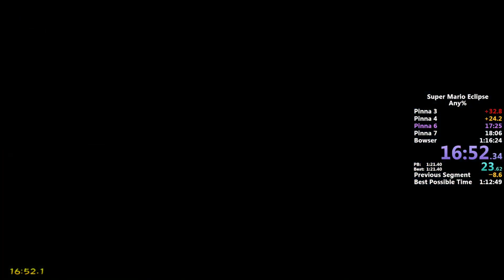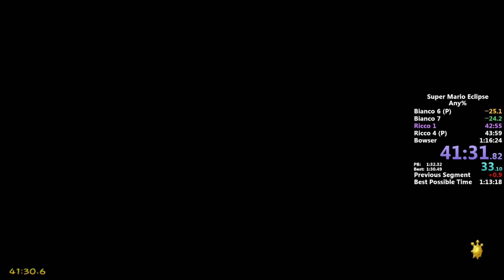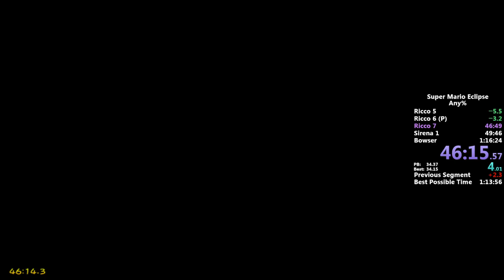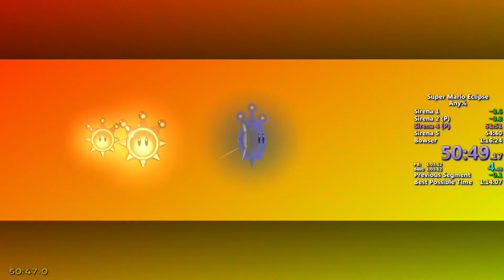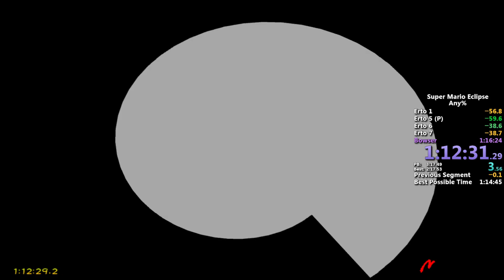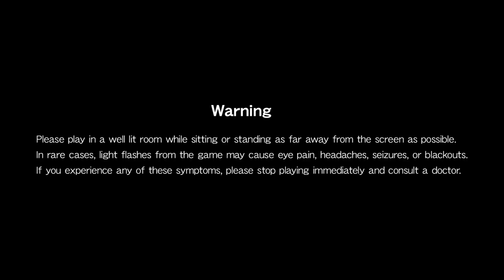Eclipse Any% Speedruns and Order of Ecclesia First Playthrough - Part 4 (Sep 15th 2024)